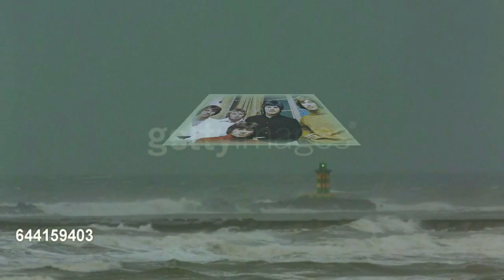BEE GEES _ Seven Seas Symphony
BEE GEES _ Seven Seas Symphony (B. R. & M. Gibb)
Album  ODESSA
Released 30 March 1969
Recorded 12 July – December 1968
Studio
IBC (London)Atlantic (New York)Trident (London)